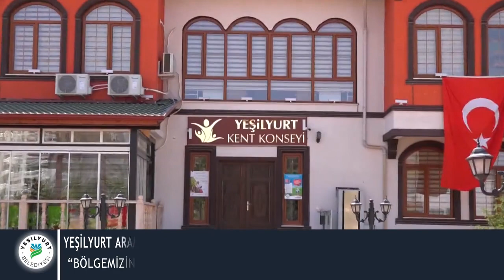Yeşilyurt Belediyesi - Bir Haftada Neler Yaptık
Bir haftada neler yaptık.

Haftanın özeti;

(23-28 Ağustos 2021)

Malatya Yeşilyurt Belediyesi Resmi Youtube Sayfası